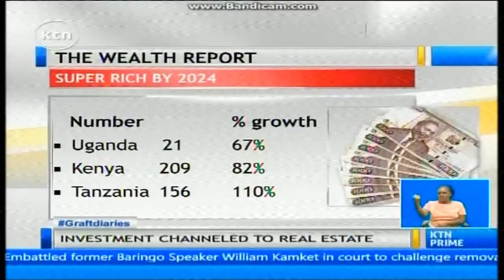32 Kenyan billionaires revealed by knight frank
What would you do with 9 billion shillings? Invest in land? Buy a company or 3? Well, there are 32 Kenyans today to whom this question is not just a fantasy. It is a fact of life. They are the ultra-high net worth individuals living in our midst. And if the latest wealth report by knight frank is anything to go by, the number could double by 2024.